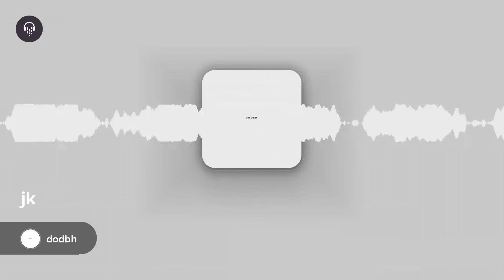(Free) " BabyFace ray " - Hard Detroit Type Beat